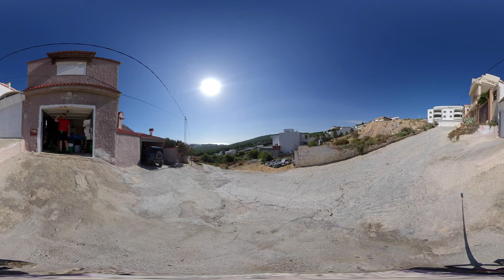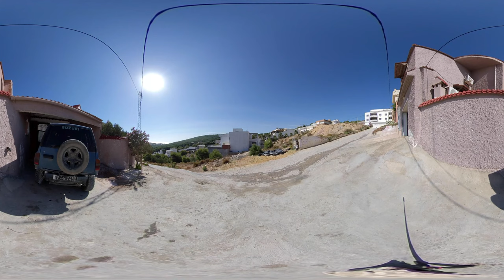نواة 360° – الحلقة #4 – تربية دود البحر: مشروع واعد إزاء تعقيدات إدارية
بدأ مروان مقداد أصيل منطقة بنزرت في إعداد مشروع منذ سنة 2017 يتعلّق بتربية دود البحر الّذي يُستخدم في صيد السّمك. يسعى الشابّ إلى الحفاظ على الثروة الحيوانيّة عبر تخصيب الدّود بطريقة مستدامة تضمن المحافظة على مورد رزق صيّادي السّمك دون الإضرار بالديدان الصغيرة. ورغم أنّ مشروعه يسعى إلى الحفاظ على البيئة والحدّ من الممارسات العشوائيّة التي تضرّ بالمحيط، إلاّ أنّه يواجه عقبات إداريّة للحصول على ترخيص من الوكالة الوطنية لحماية الشريط الساحلي، لم يتمكّن من تجاوزها منذ 4 سنوات، رغم أنّه استطاع الترويج لمشروعه في دول المتوسّط، مثل إسبانيا وإيطاليا ولبنان.